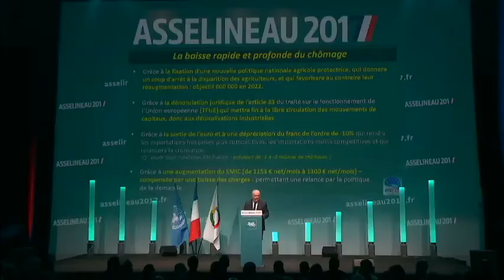Augmentation du smic